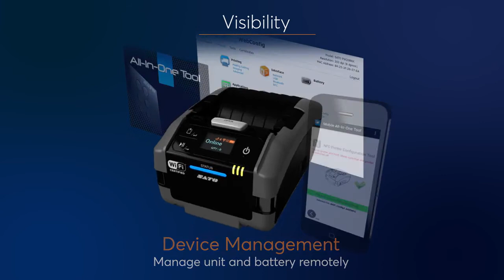PW2-NX - Flexible, Portable, Durable 2-inch mobile printing solution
PW2-NX is a highly productive and durable, light weight, compact 2-inch mobile printer from SATO, which is extremely suitable for various applications and industries such as manufacturing, warehouse, logistic, retail, healthcare, F&B and many more. PW2NX is also compatible with AEP Platform.